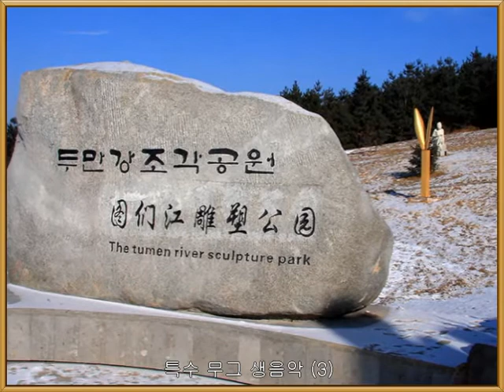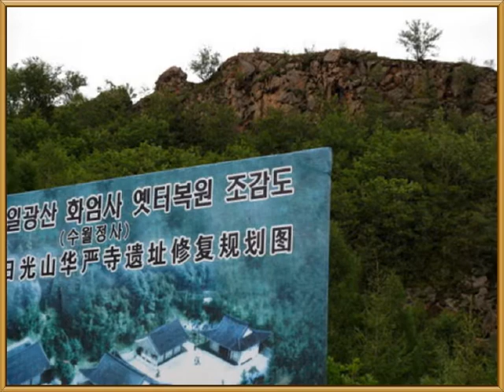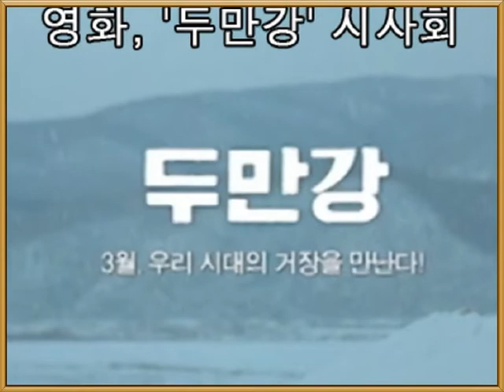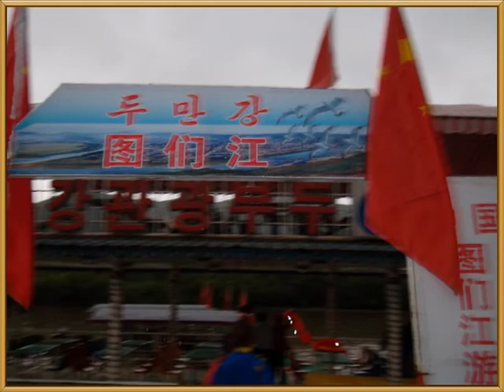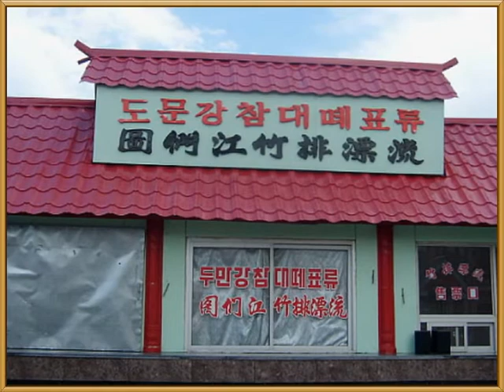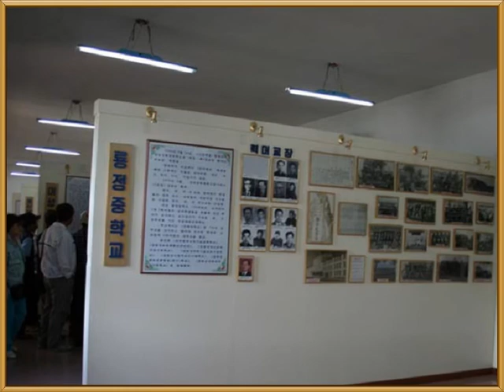특수 무그 생음악 (3).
09. 눈물젖은 두만강 - 목포의 눈물 - 불효자는 웁니다
10. 나그네 설움 - 찔레꽃 - 번지없는 주막
11. 무너진 사랑탑 - 휘파람 불며 - 아리랑 낭랑
12. 무역선 아가씨+아빠는 선원 - 기타치는 선원